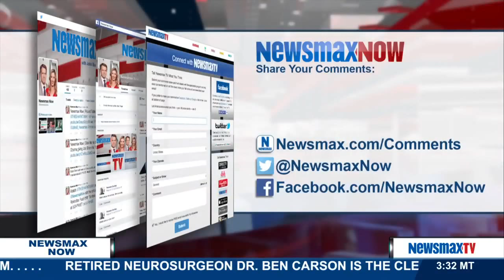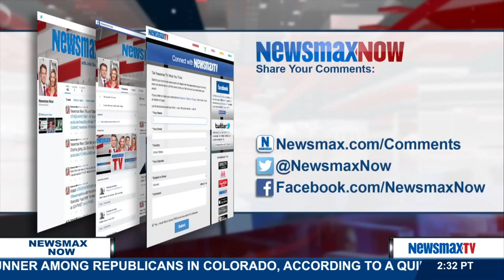Newsmax Now | Kevin Broderick and Chelsi P. Henry discuss Rubio and Cruz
Kevin Broderick, Newsmax contributor, and Chelsi P. Henry, chairwoman of the Republican Diversity Coalition, discuss John Kerry's comparison of the Charlie Hebdo and recent Paris attacks, and is Marco Rubio trying to outflank Ted Cruz?